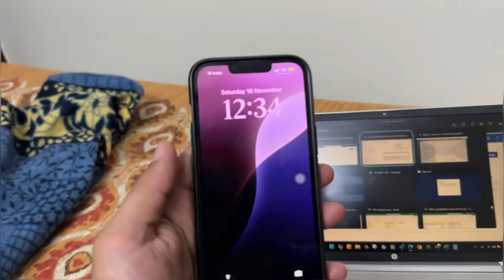Starting the NEW HOME MAKEOVER! 🏠 *furniture reveal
Vlog #274

Lots of ❤️